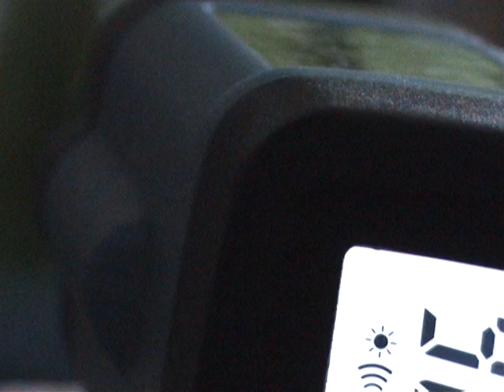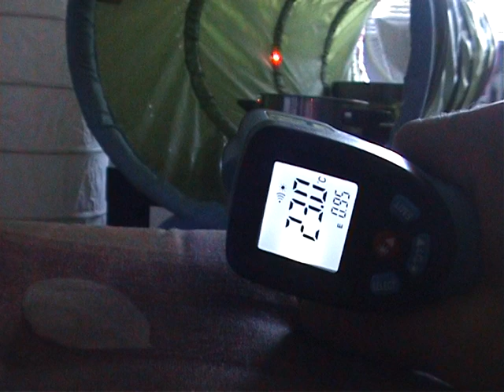experiment: air conditioner in the office with a PC with no water cooling